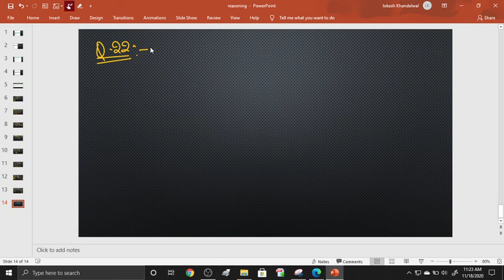Analogy reasoning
MOCK TEST APS 2020 || AWES 2020 Mock test || APS / AWES
daily mock test for aps and aswes
mock test awes prt

Daily mock test for aps
asp 2020
 Psychology for APS
 Pedagogy for APS
 APS 2020
 AWES  cdp
army public recruitment 2020
aps recruitment
APS VACANCY 2020
aps vacancy
army public school recruitment 2020 syllabus and strategy
apspreviousyearquestions
Army public school teacher Recruitment
deepak meena classes
aps pgt vacancy 2020
aps prt job 2020
awes TGT Recruitment 2020
awes PGT Recruitment 2020
awes PRT Recruitment 2020
army public school Teacher syllabus
army public school salary
aps pgt syllabus
aps tgt selection Process
aps PRT exam Pattern
aps previous year paper
aps previous year paper 2016
aps previous year paper solution